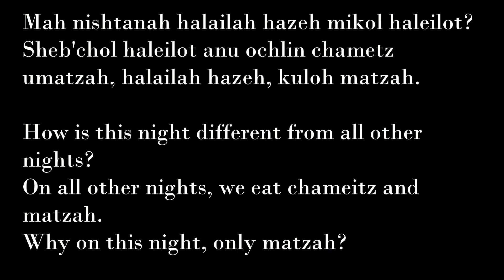Mah Nishtanah–1st Question